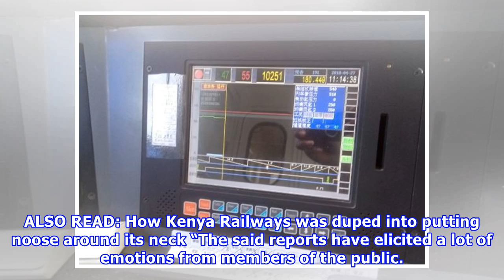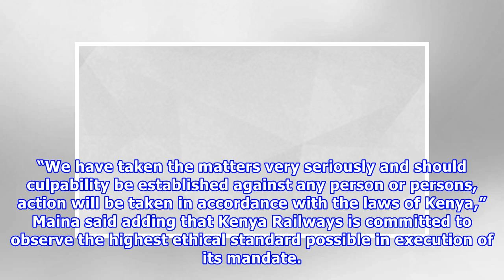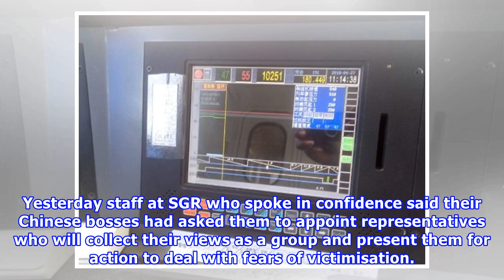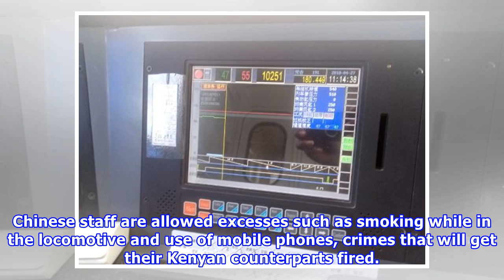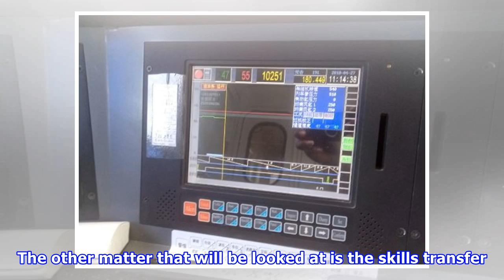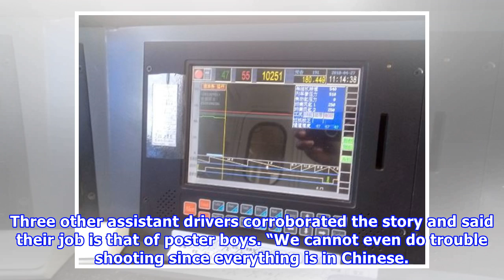Kenya Railways launches investigations on racism claims at SGR following disturbing exposé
By Paul Wafula | Published Mon, July 9th 2018 at 19:26, Updated July 9th 2018 at 20:48 GMT +3 Kenya Railways MD Atanas Maina when he appeared before the National Assembly Public Investment Committee on audit queries at Parliament. [Boniface Okendo/Standard] Kenya Railways has launched investigations into racism and mistreatment claims by Kenyans working at the Standard Gauge Railway (SGR) following an expose by the Standard. The agency said it had instructed the SGR operator – China Road and Bri...